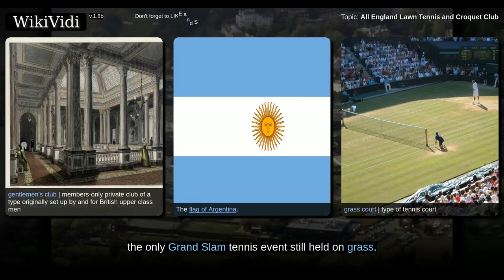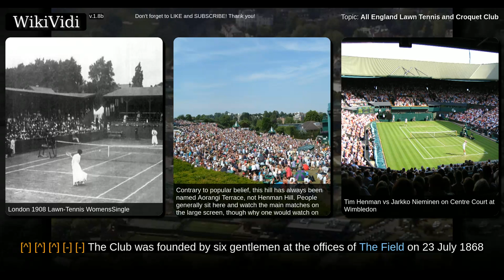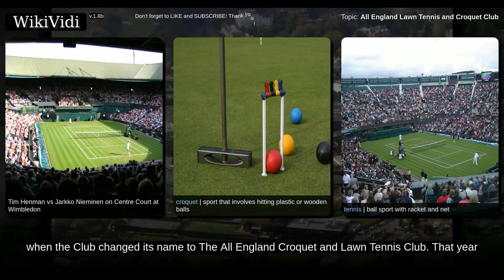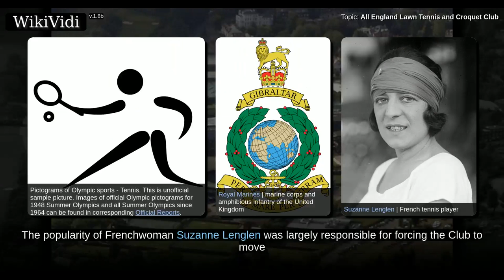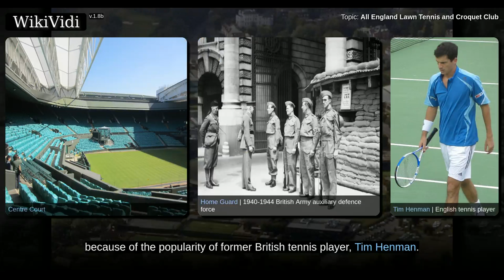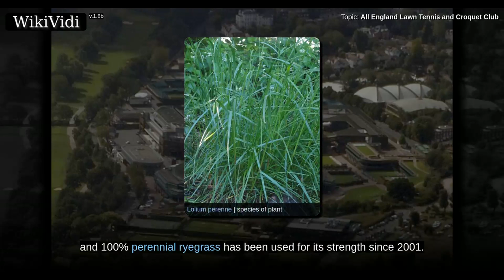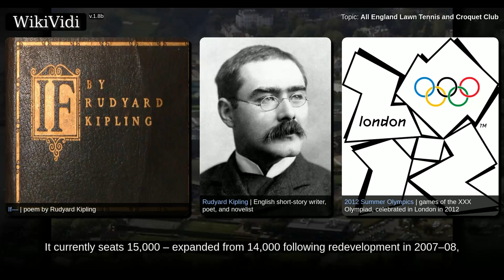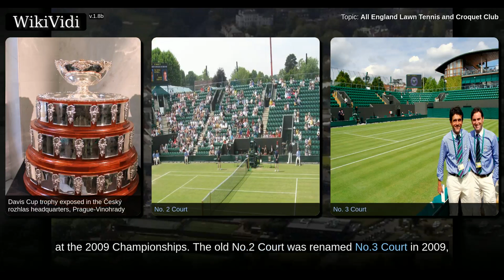ALL ENGLAND LAWN TENNIS and CROQUET CLUB - WikiVidi Documentary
The All England Lawn Tennis and Croquet Club, also known as the All England Club, based at Church Road, Wimbledon, London, England, is a private members' club. It is best known as the venue for the Wimbledon Championships, the only Grand Slam tennis event still held on grass. Initially an amateur event that occupied club members and their friends for a few days each summer, the championships have become far more prominent than the club itself. However, it still operates as a members' tennis club, with many courts in use all year round.  The club has 375 full members, about 100 temporary playing members, and a number of honorary members, including past Wimbledon singles champions and people who have rendered distinguished service to the game. To become a full or temporary member, an applicant must obtain letters of support from four existing full members, two of whom must have known the applicant for at least three years. The name is then added to the Candidates' List. Honorary Member...

Shortcuts to chapters:
00:01:29: History

Copyright WikiVidi.